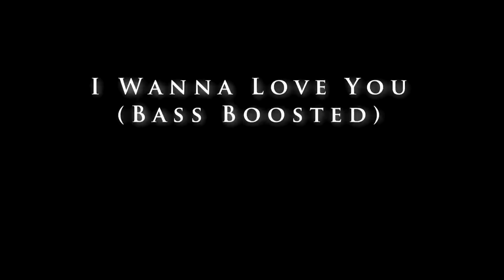Akon - I Wanna Love You (Ft. Snoop Dogg) (Bass Boosted)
Not the usual type of track I would bass boost, but it brings back memories and the bass does indeed sound good, so why not bass boost it? Enjoy!

If you liked this bass boost, please like and favorite this video. Thanks!

Lyrics:

(Chorus: Akon)
I see you windin and grindin up on the floor,
I know you see me lookin' at you and you already know
I wanna love you, you already know
I wanna love you, you already know (girl)

(Snoop Dogg)
Money in the air as mo feel grad you by your coat tail take you to the motel, hoe sale,
Dont tell, wont tell, baby said I dont talk dogg but she told on me, oh well,
Take a picture wit me, what the flick gon do, baby stick to me & ima stick on you,
If you pick me then ima pick on you, d-o-double g and im here to put this dick on you,
I'm stuck on pussy n urs is right, wrip ridinin them poles and them doors is tight
And ima get me a shot for the end of the night cuz pussy is pussy and baby ur pussy for life.

(Akon)
Shorty I can see u aint lonely handfull of niggas n they all got cheese,
So u lookin at me now whats it gonna be just another tease far as i can see,
Tryin get you up out this club if it means spendin' a couple dubs,
Throwin bout 30 stacks in the back make it rain like that cuz i'm far from a scrub,
You know my pedigree, ex-deala use to move phetamines,
Girl I spend money like it dont mean nuthin n besides I got a thing for you.

(Snoop Dogg)
Mobbin' through club in low pressin im sittin in the back in the smokers section (just smokin),
Birds eye, I got a clear view, you cant see me but I can see u (baby i see you),
Its cool we jet the mood is set,
Your pussy is wet you rubbin your back and touchin your neck,
Ur body is movin' you humpin' on jumpin' your titties is bouncin' u smilin' n grinin' on lookin at me.

(Akon)
Girl n while your looking at me im ready to hit the caddy right up on the patio move the patty to the caddy,
Baby you got a phatty the type i like to marry wantin to just give u everythin n thats kinda scary,
'Cause I'm lovin the way you shake your ass , bouncin', got me tippin' my glass,
Lil' mully dont get caught up to fast but I got a thing for you.

Girl...